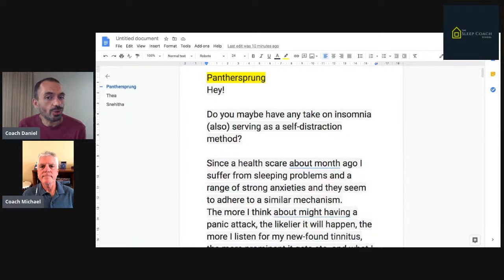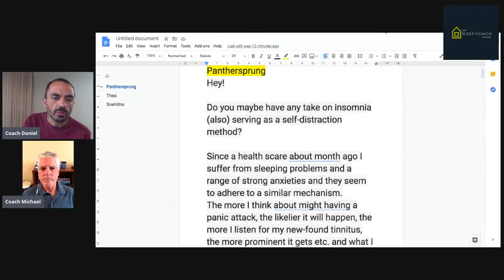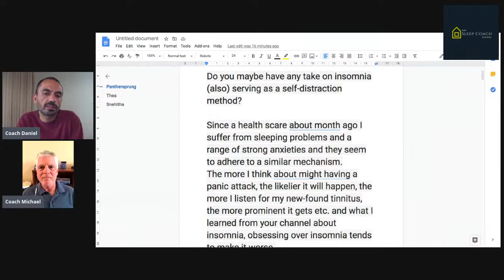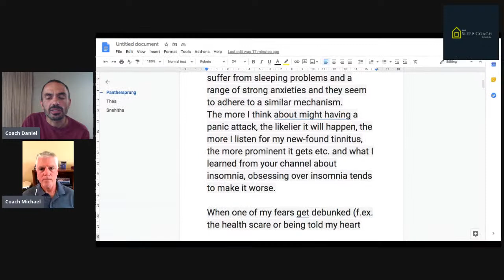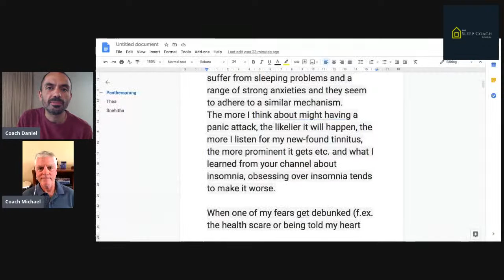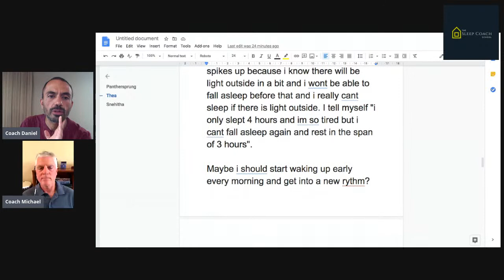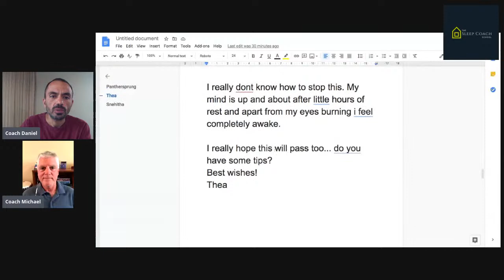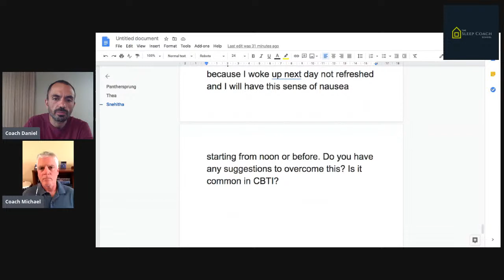Open class #9: To Panthersprung and Thea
Pantherpsrung wonders if insomnia can become a self-distraction method. Thea has little trouble falling asleep but wakes up very early. Snehitha has gotten stuck with CBTi and wonders where to you next.

Do you have trouble sleeping? Can’t sleep? Have questions about insomnia or sleep?

I will be happy to share my thoughts as a video reply in an Ask Daniel episode.

If you want to connect elsewhere I’m on Twitter @ErichsenDaniel, Instagram @Erichsen.Daniel, Facebook as Daniel Erichsen.

Would you like to work with me? Awesome! I would love a chance to help you sleep fantastic. There are three ways we can work together:

- BedTyme, a sleep coaching app for iOS and Android.
- Buy my book Set it & Forget it on Amazon. It includes a cell phone number where you can send questions.

The self coaching program is perfect if you like learning through video and also if have mental wellness goals besides such has being less anxious.

Best!